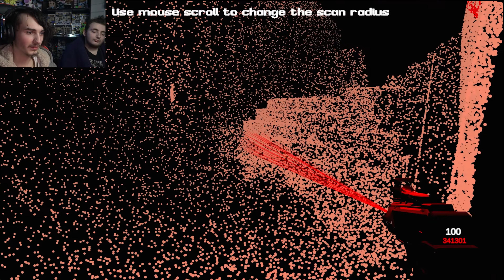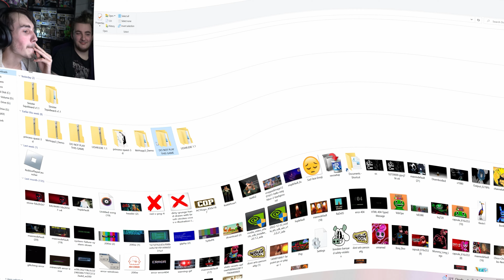The Dots Tell Story's!! |Random games (Part 22)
please enjoy this new random games Episode 22 links bellow as always

please go to the link bellow and do anything you can to help I'm sorry I haven't explained much its still just allot right now Please anything will help love you all